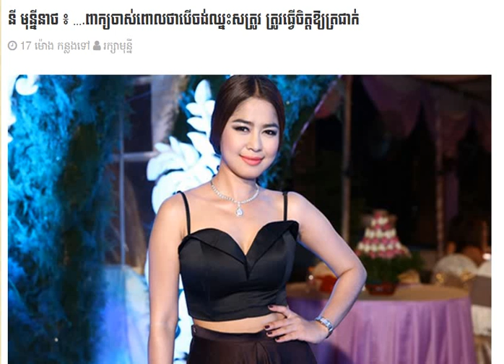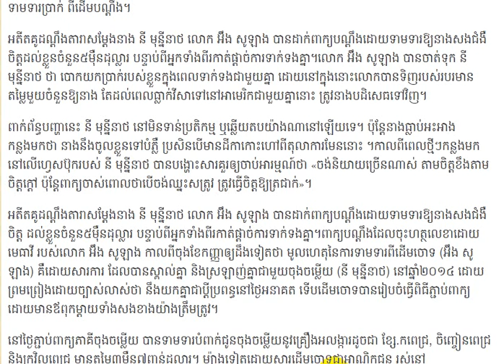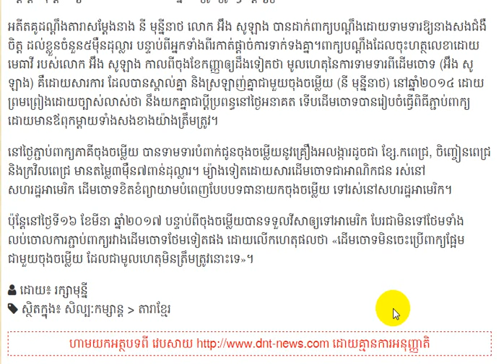នី មុន្នីនាថ ៖ ….​ពាក្យចាស់​ពោលថា​បើ​ចង់​ឈ្នះសត្រូវ ត្រូវធ្វើ​ចិត្ត​ឱ្យ​ត្រជាក់​